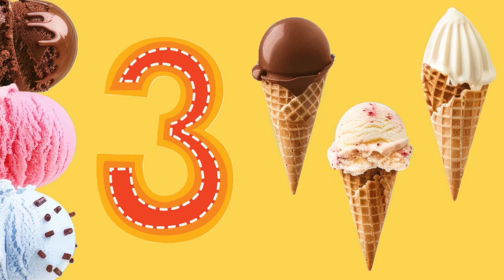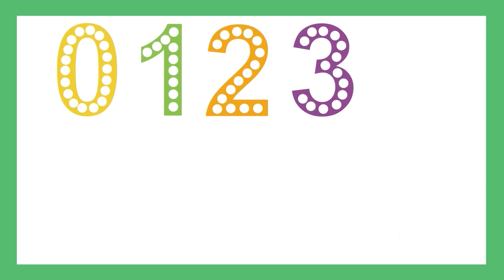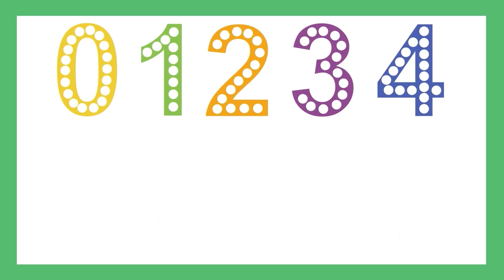Numbers For Babies | Numbers For Preschoolers | 123 | 123 Song | 123 For 3 Years Old | 12345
123 counting
 123
123 song
123 numbers song
Number song for kids
Counting numbers
Learn numbers
Number names
Learn to count
12345 rhymes
123 counting for kids
123 counting
 123 song
123 rhymes
Learning words for 3 years old
Learning words for 4 years old
Words for preschoolers to learn
Preschool learning video on YouTube
Words to learn for 3 years
Words to learn for 4 years
Phonics songs for preschoolers
Phonics sound of alphabets rhyme
Best nursery rhymes for 3 years old
Best nursery rhymes for 4 years old
Vocabulary words for kids
Preschool math
Preschool math learning
Math for preschoolers
Nursery rhymes
Toddler educational
Preschool learning video
Educational video
Educational video for kids
Preschool learning
Preschool educational videos
Preschoolers
Toddler
Kids
Phonics for kids
Learning videos
Online class
Rhyming for kids
Kids education
Kids class
Trends
Videos for toddlers
Toddler songs
Toddler song
Toddler learning
Toddler videos
Best learning video for toddlers
Kids knowledger